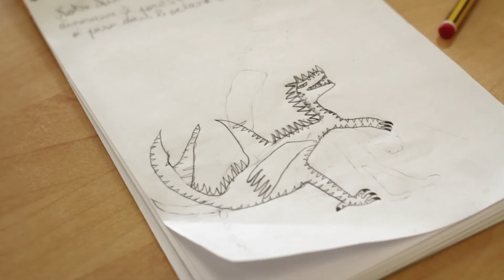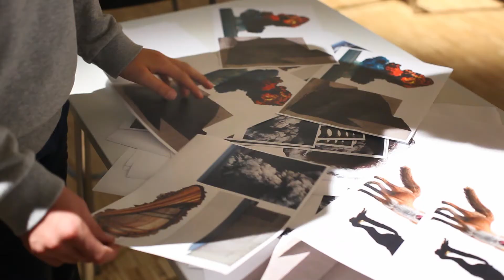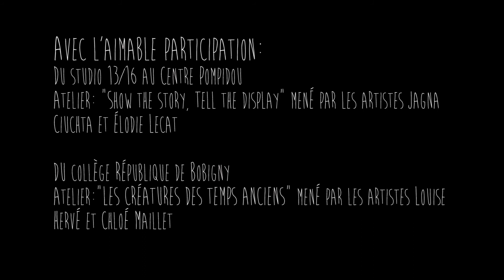Orange Rouge : une rencontre artistique insolite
Orange Rouge provoque la rencontre insolite entre des adolescents en difficulté et des artistes contemporains à travers la réalisation d'une oeuvre collective.

InFocus - 2015